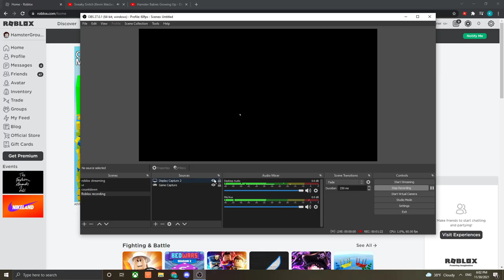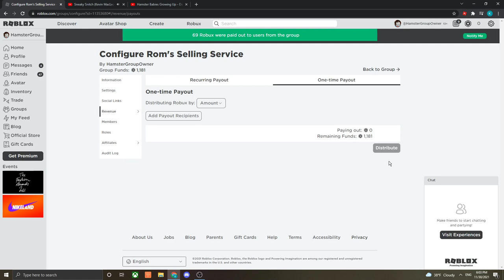Da Hood 69 Robux Christmas Challenge! | Roblox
yep... REMADE the description because it was too long lol
Click READ MORE For A LOT Of VERY Important Things!

I'm Giving Away 1,000 Robux Once I Get Star Creator, And All I Need Now For That Is More Views So Yawl Got To LIKE All My Videos You See lol.

btw you gotta join both groups and discords to ACTUALLY get robux if you win, so scroll lower for the discord and group links!

like for cheese no scam no lie 100% :)